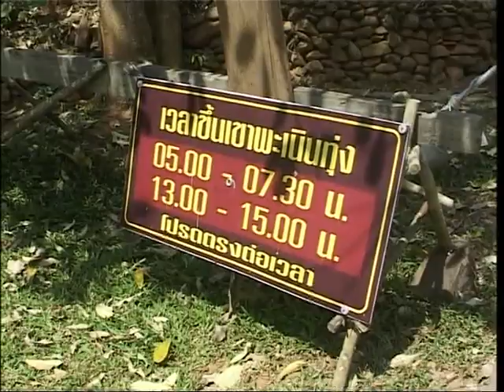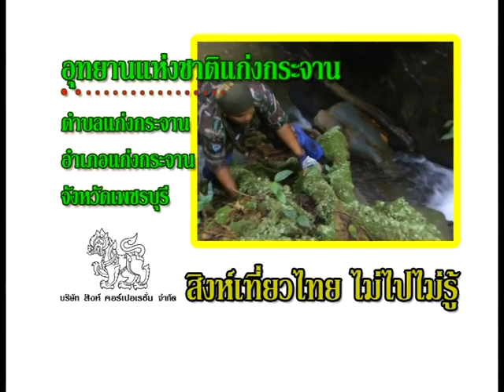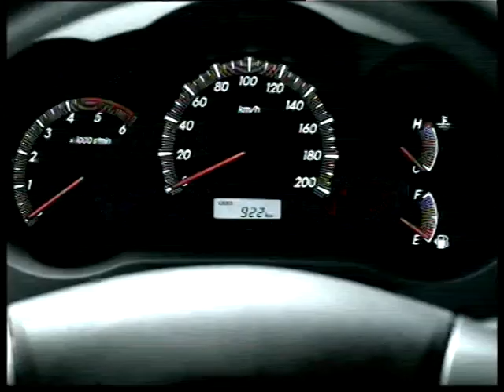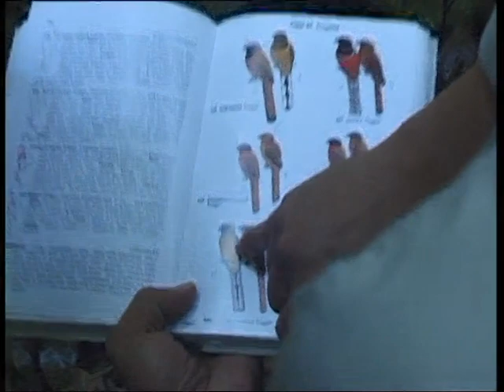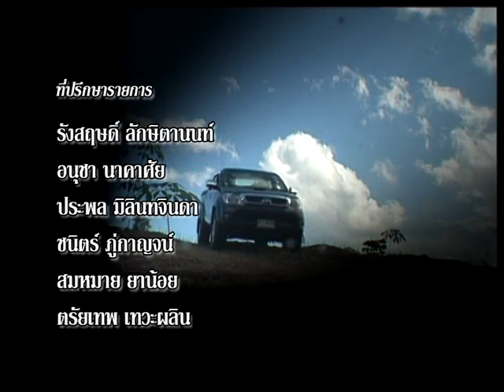สารคดีส่องโลก ตอน วังวน พะเนินทุ่ง ถนนสายชีวิต 2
ถนนสายวังวน พะเนินทุ่ง 2